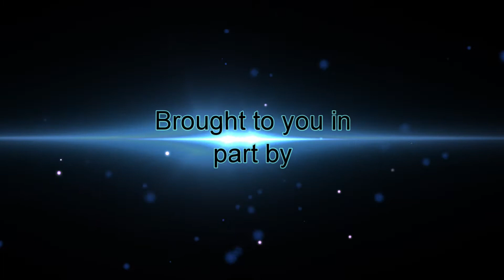7-3-2021 Sprint Car Heat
Sprint Car Heat from the 7-3-2021 Race at Diamond Mountain Speedway in Susanville.

Clicking the Bell will notify you when I release new Videos too!!